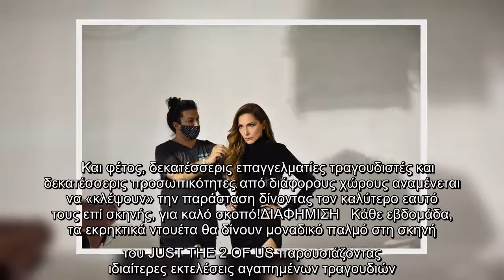J2US: Τo TLIFE στα παρασκήνια της φωτογράφισης για τον δεύτερο κύκλο του show!